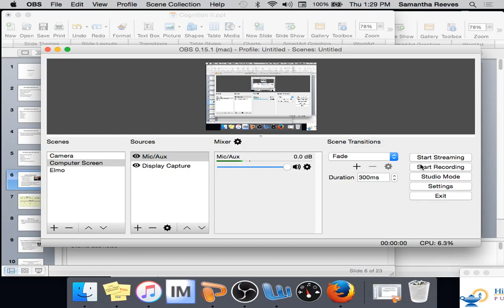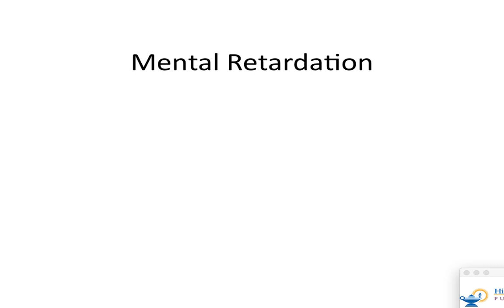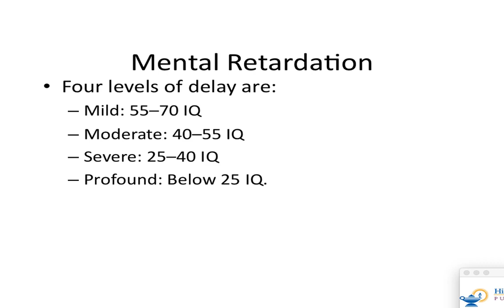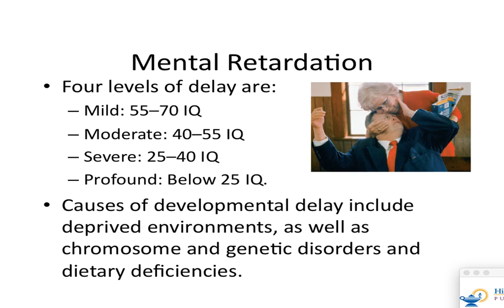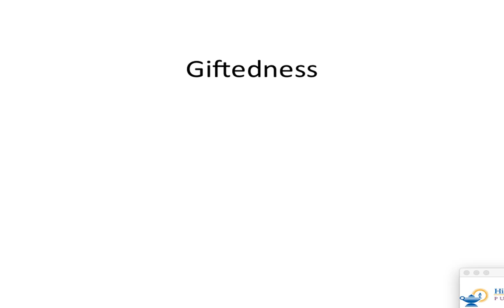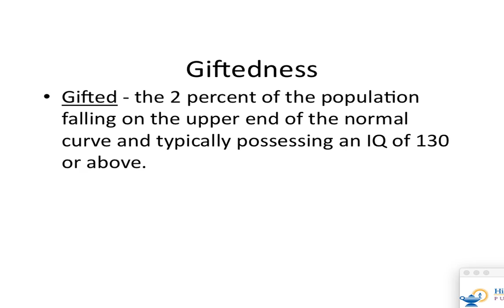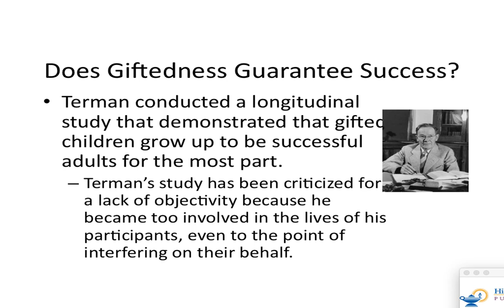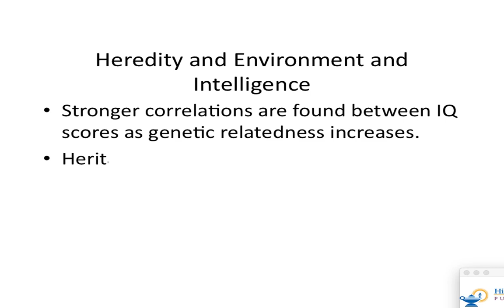APP--WK 13--Day One